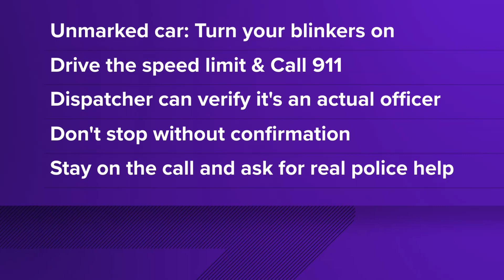Some people are reportedly posing as Dallas police to get through traffic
Police are warning those suspects that pretending to be police is a felony and could land you in prison for up to a decade.